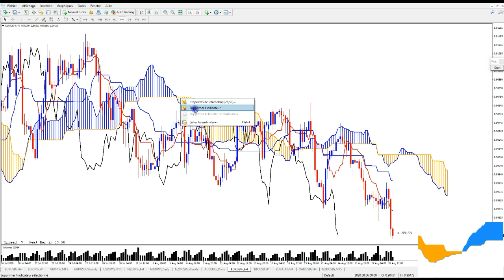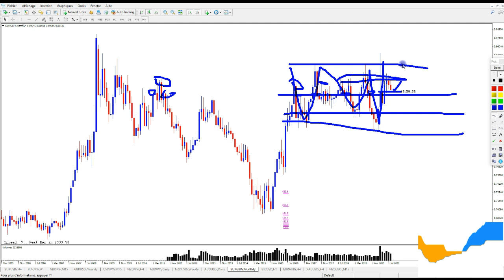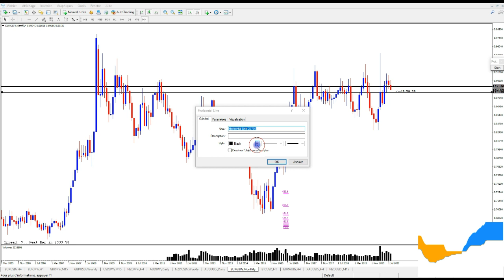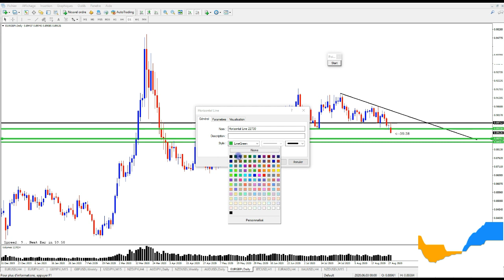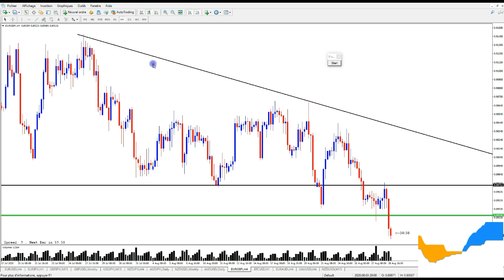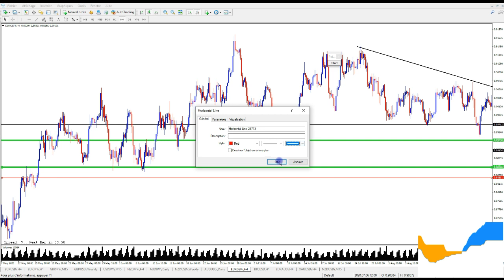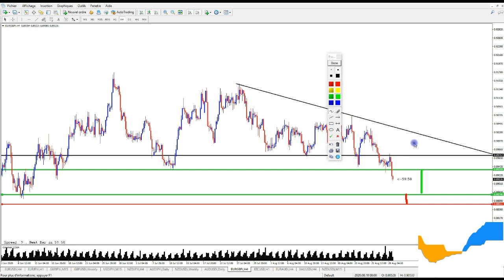ICHIMOKU COMMENT DÉTERMINER LE RATIO ( FOREX #1 )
SALUT LA ICHI'ZEN FAMILY , dans cette video ICHIMOKU COMMENT DÉTERMINER LE RATIO , nous allons voir comment procéder pour identifier des zones importantes pour bien trader le forex.
Et enfin nous verrons comment bien déterminer le ratio du trade en fonction du stoploss et du take profit ou le tp.
Nous verrons les etapes auquels , il faut passer pour avoir toutes les informations pour bien déterminer son ratio et dans une deuxième partie qui viendra plus tard ( la semaine prochaine ) , nous verrons comment le faire avec ichimoku.

REJOINS NOUS SUR DISCORD
LE GROUPE TELEGRAMM :
LIENS UTILS:
KAREN PELOILLE :